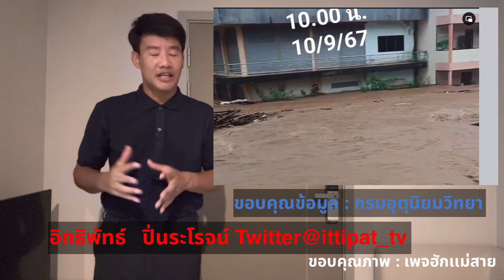จับตาหย่อมLเข้าอีสาน17ก.ย./ ฤทธิ์ พายุ"ยางิ"น้ำป่าทะลักเเม่สาย รอบที่8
จับตาหย่อมความกดอากาศต่ำกำลังเเรงเข้าอีสาน ปะทะ ร่องมรสุม
ช่วง  17-18 กันยายนนี้ เสี่ยงฝนตกหนัก
🌪️ฤทธิ์ พายุ ยางิ ทำเเม่สาย น้ำป่าทะลัก รอบที่8ของฤดูฝน
ขอบคุณภาพ :ฮักเเม่สาย